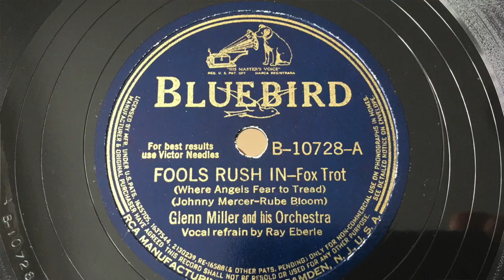Fools Rush In - Glenn Miller and his Orch 1940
Fools Rush In  - Glenn Miller and his Orch  RECORDED MARCH 30TH 1940 - RELEASED 24TH MAY 1940 Bluebird B10728